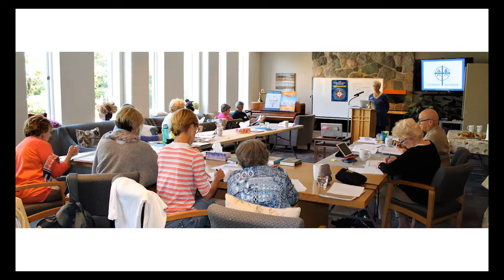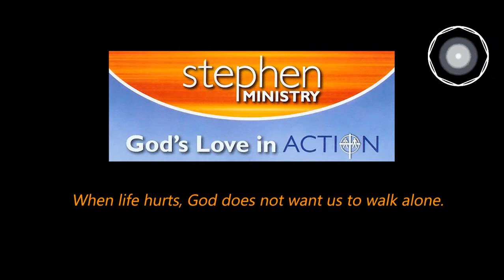Stephen Ministers at WVUC - Heather - When Life Hurts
Listen to the reflections of Stephen Ministers at WVUC as they share their personal experiences of being a Stephen Minister at West Vancouver United Church. We're very fortunate and grateful to have such a dedicated team of volunteer Stephen Ministers at WVUC to serve the needs of others in our community!

Weekly worship service on Sundays 10am PT or watch live

2062 Esquimalt Avenue
West Vancouver, BC
V7V 1S4